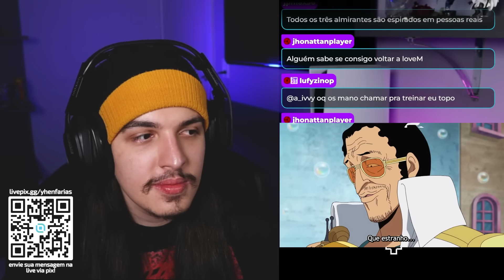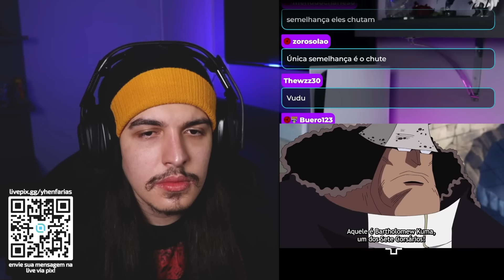O ALMIRANTE KIZARU CHEGOU!!! KUMA VS CHAPÉUS DE PALHA! - React One Piece EP 401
No episódio 401 de One Piece: Kizaru chega a Sabaody para liderar soldados na missão de eliminar os piratas.